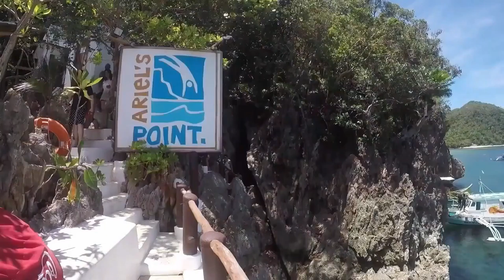Night Raptor – Shoreline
Song: Shoreline
 Artist: Night Raptor